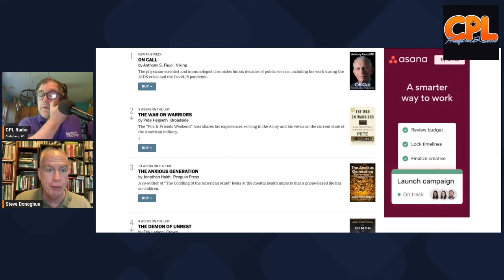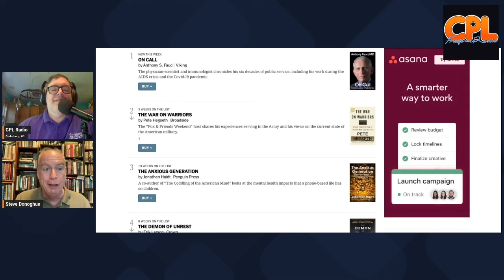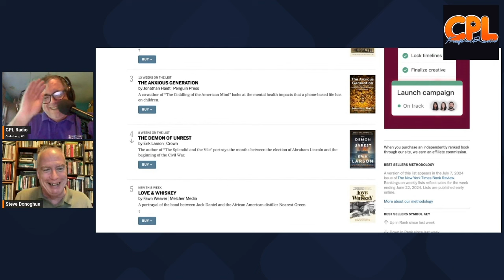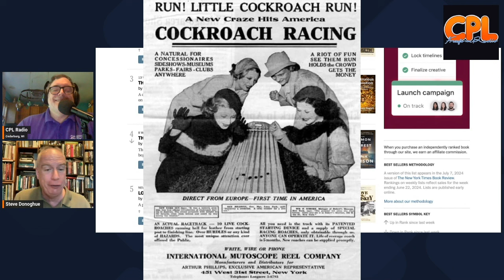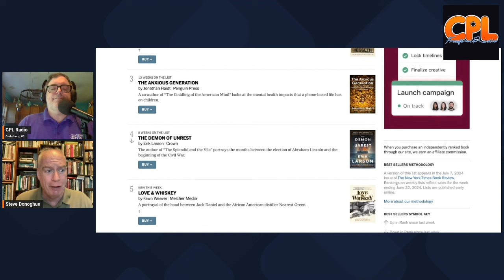Books of the Week - June 29th, 2024